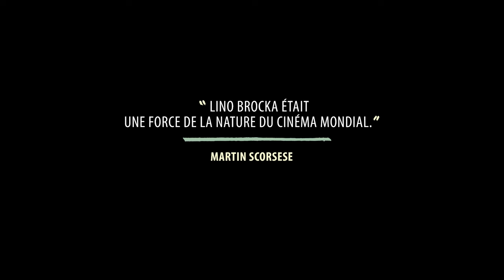Insiang - Filipino Movie Trailer - 22nd IFFK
The first Filipino film to show at the Cannes Film Festival is set in the slums of Manila. A beautiful girl gets raped by her mother's lover, and then learns how to exact revenge.

Director: Lino Brocka
Writers: Mario O'Hara (story), Mario O'Hara (screenplay)
Stars: Hilda Koronel, Mona Lisa, Ruel Vernal